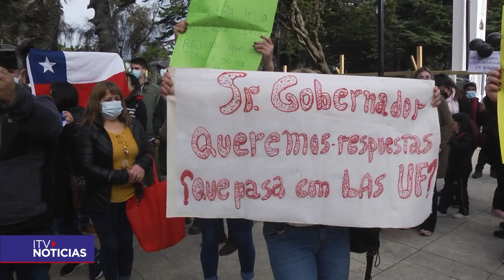CASAS 3 DORMITORIO